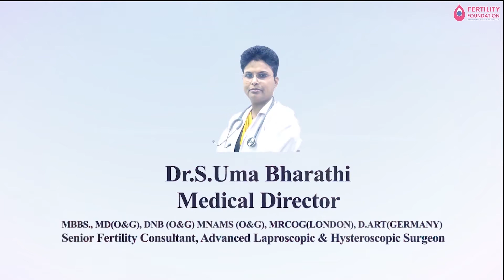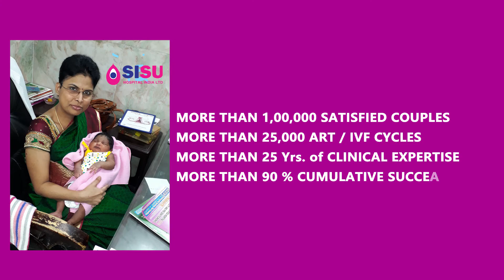Infertility Treatment Success Rate..! | Dr.S.Umabharathi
Best Fertility Hospital  | Lowest Cost | International Standard | World-Class Technology | Latest Techniques | Highest success rate | Affordable Price

Dr.S.UmaBharathi MBBS., MD(O&G), DNB (O&G) MNAMS (O&G), MRCOG(LONDON)
Senior Fertility Consultant, Advanced Laparoscopic & Hysteroscopic Surgeon.
🏥 SISU Hospital INDIA LTD,
     3/303, Kandhampatty Bypass,
     Salem, Tamil Nadu 636005.